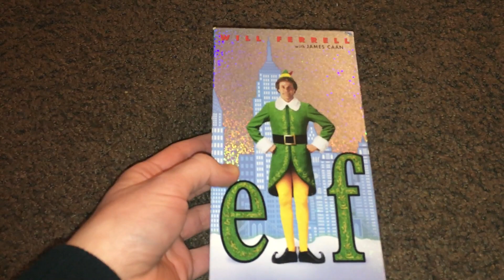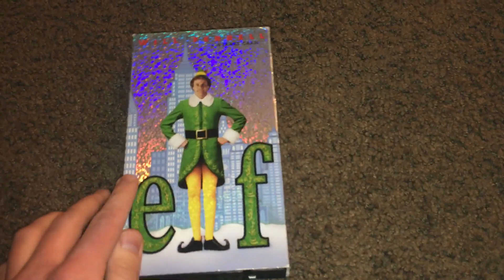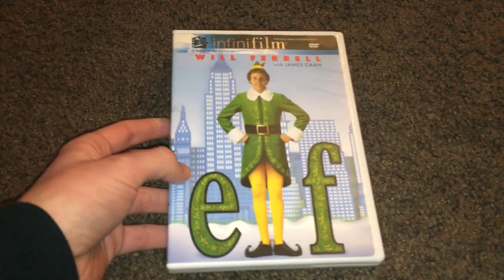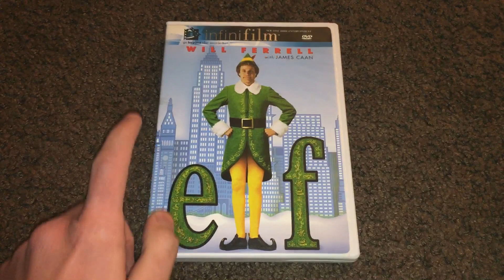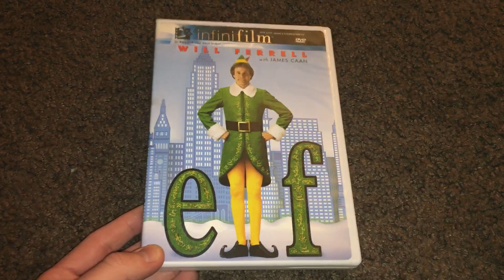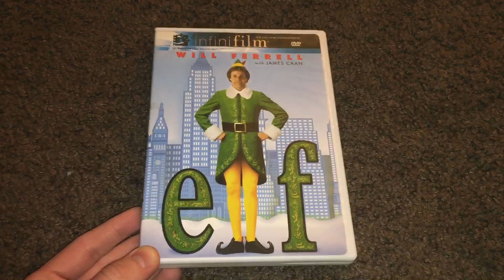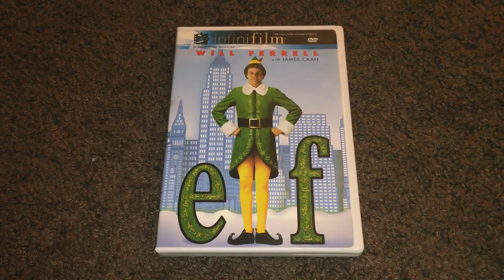Elf DVD Review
This is a Video where I review the DVD of my all time favorite Christmas Movie from 2003 and that’s Elf. I hope you guys enjoy it.